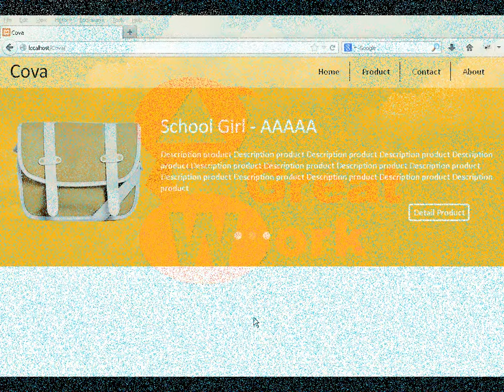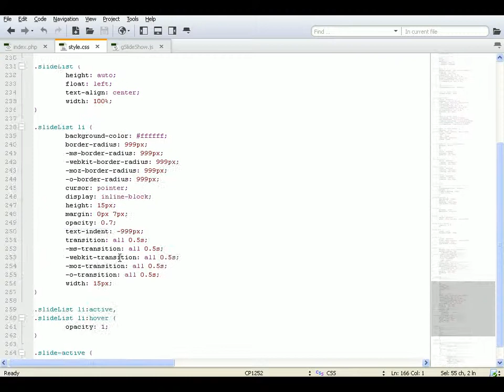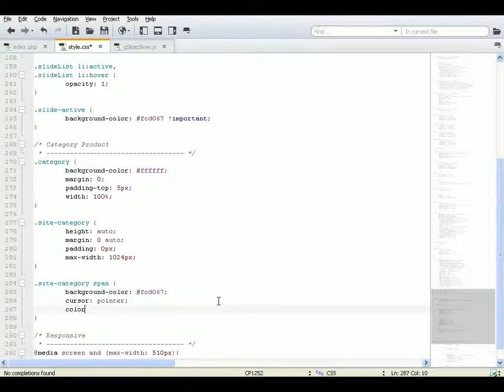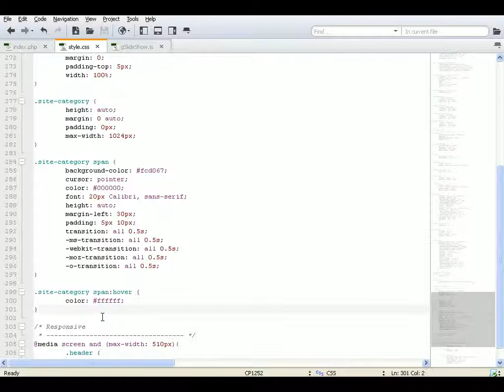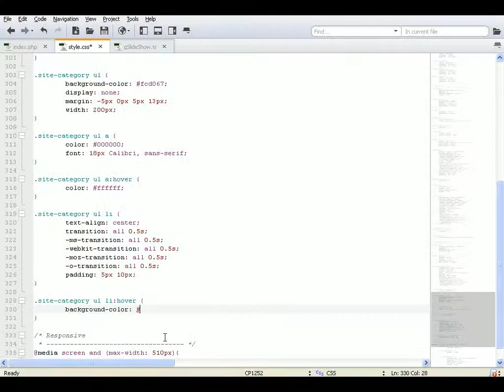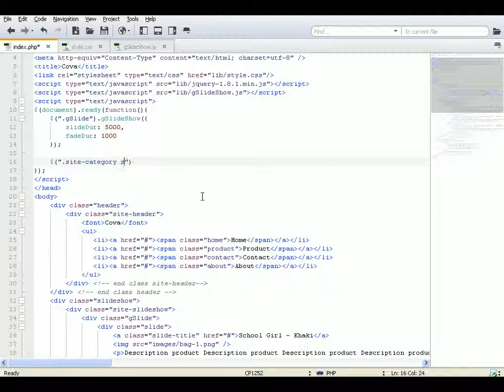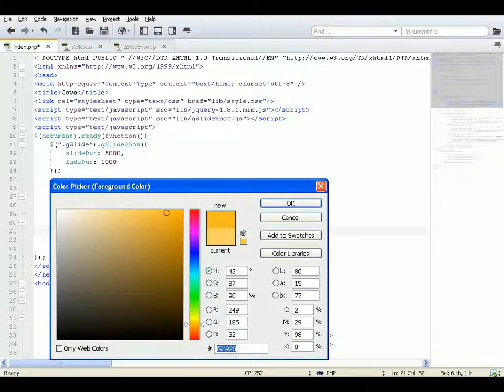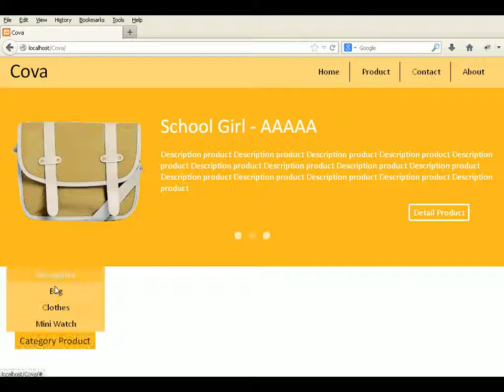Tutorial Membuat Website Company Profile - Bagian 4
Membuat slide down untuk menu kategori produk